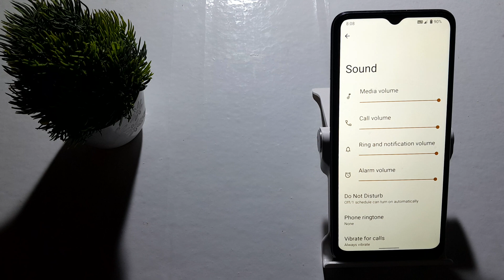how to high call volume in redmi a1 plus,redmi a1 plus me call volume setting kaise high kare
how to increasing extra volume on android  | how to increase call volume in any android mobile  | call volume increases  | redmi a1 me back button setting kaise karen  | if low call volume in your phone  | increase volume when on a call  | boost call volume frequency  | call volume low problms  | how to increase default volume on android  | how to fix headphone automatic volume increase issue  | how to increase call volume  | how to boost volume in android phone  | call volume kaise badhaye